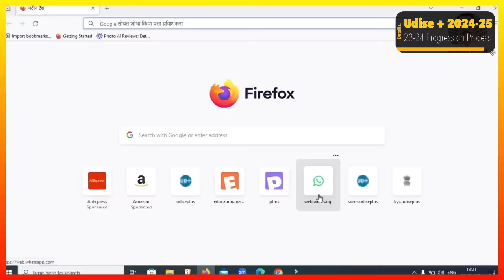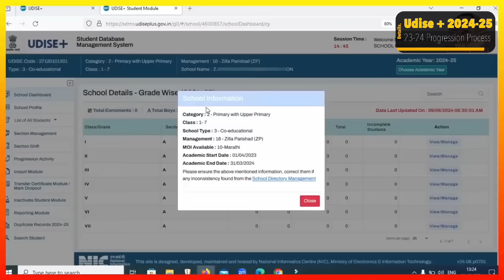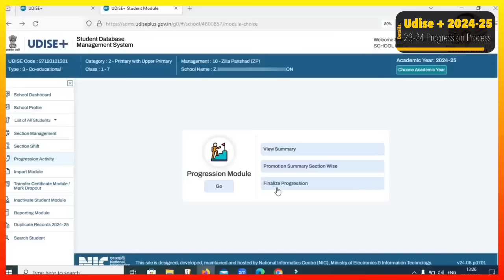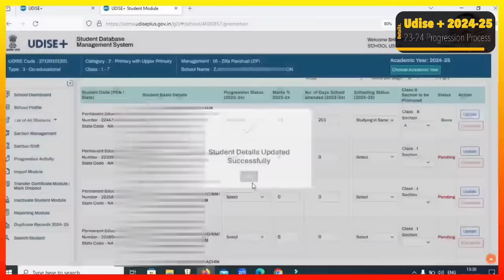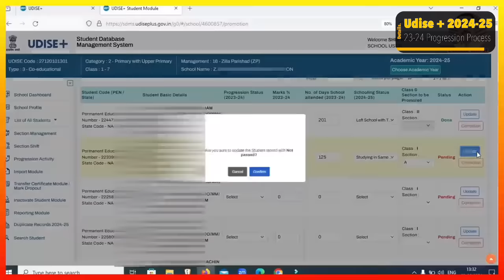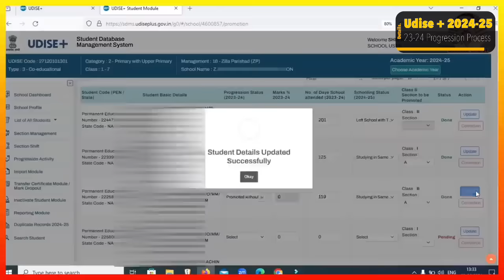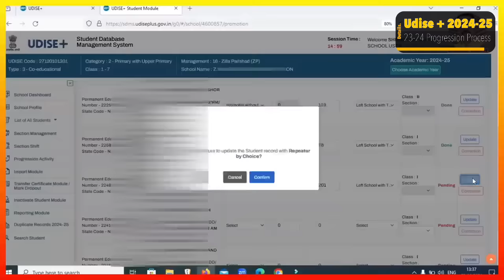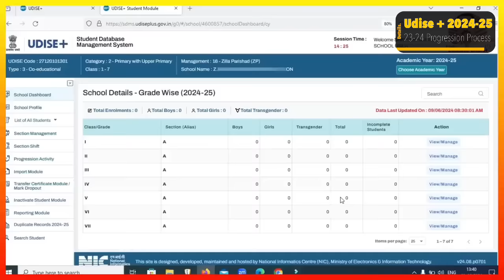How to do progression in UDISE+ ( in Telugu )